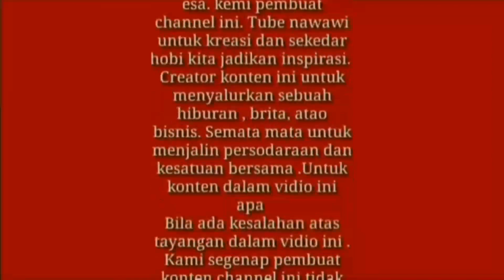SEBUNGKUS NASI & TEH HANGAT BAPAK INI BAHAGIA.!! ( Semangat Cari Rejeki Di Usia Senja )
Jojakarta kota besar di jawa tengah
Bapak tukang becak ontel ini di usia senja masih semangat mencari rejeki dengan becak ontel di gamping jogkakarta

terima kasih